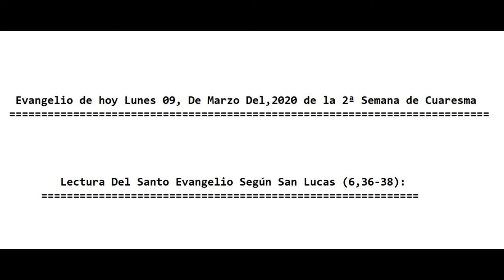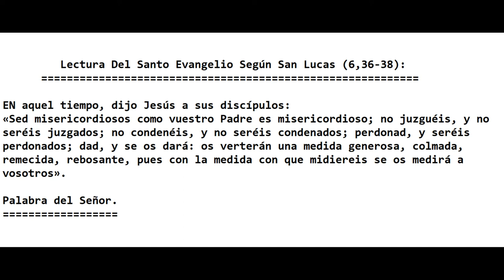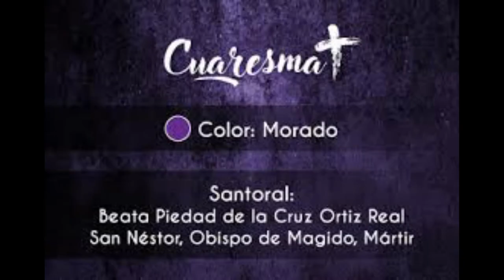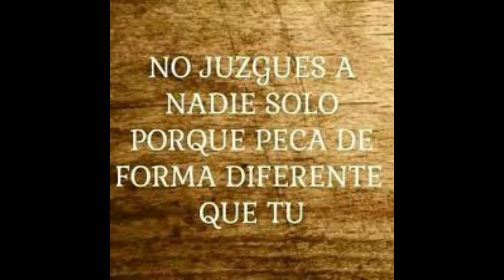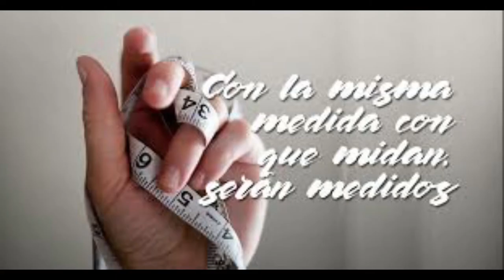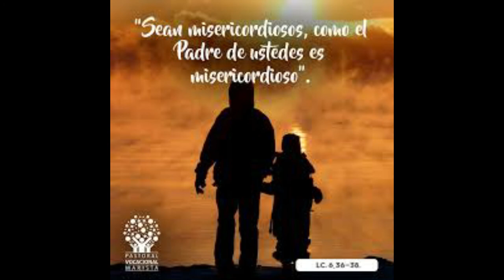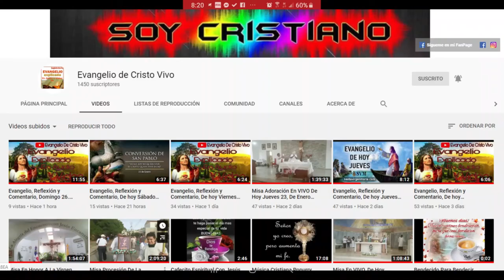Evangelio, De hoy, Reflexión y Comentario, Lunes 09 , De Marzo 2020. El P. Alberto Dominguez, C.P.